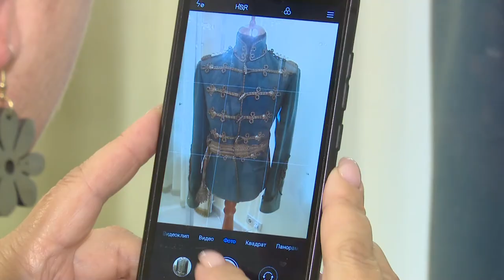Выставка в Вяземах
«Россия в мундире». Открытие выставки под таким названием состоялось в музее-заповеднике А.С. Пушкина в Больших Вязёмах. Здесь можно увидеть более 50 подлинных наградных часов и 14 мундиров русской императорской армии. Выставка продлится до 30 октября.